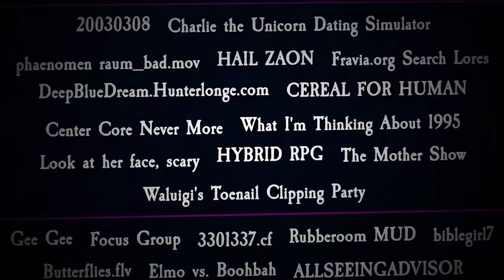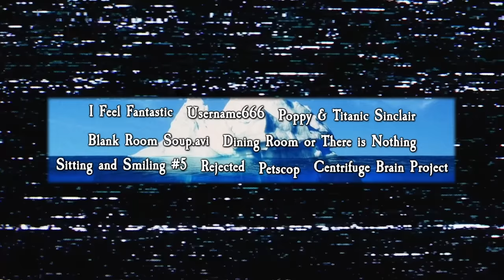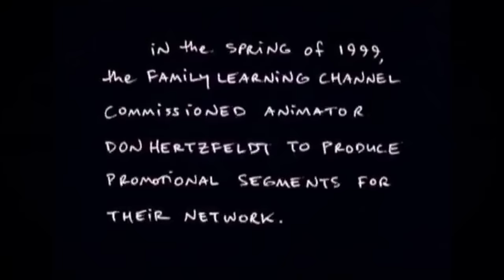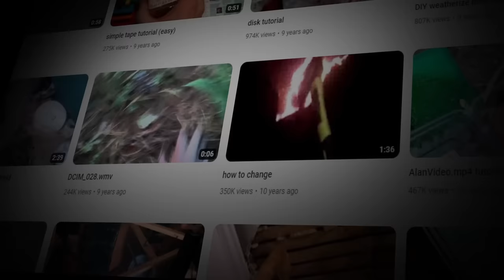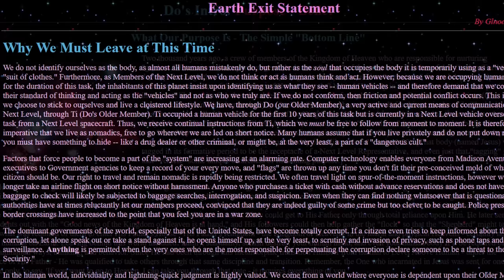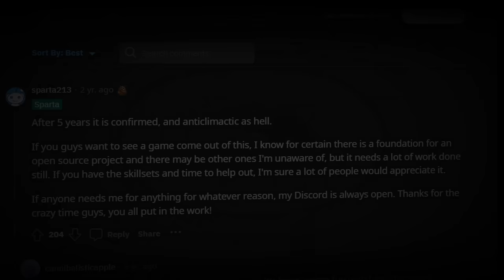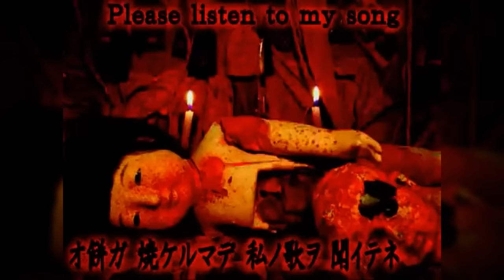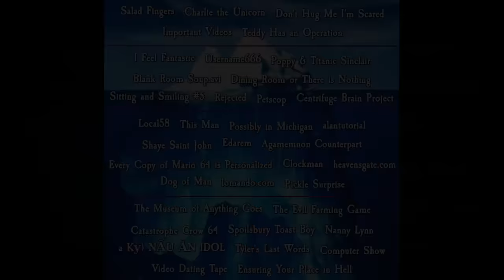The "Weird Side of the Internet" Iceberg Explained - Part I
Intro: 00:00-00:42
MDhair: 00:43-2:22
The Sky: 2:23-06:11
Tip of the Iceberg: 06:12-12:35
Below the Surface: 12:36-24:07
Middle of the Iceberg: 24:08-38:40

Today we are deep diving into the comprehensive history of the “weird side of the internet” iceberg. Filled to the brim with analog horror, internet horror, and nostalgia, we take a trip through the most beloved surreal internet content throughout time. Part 2 of this iceberg will be the more obscure side so be sure to keep an eye out for that. We go over salad fingers, i feel fantastic, petscop, local58, possibly in michigan, even some lost media clockman blameitonjorge style, and so much more. if you don’t know what iceberg videos are, wendigoon does them too.